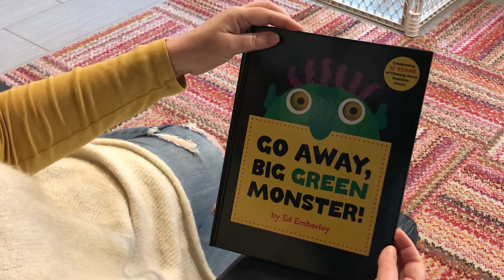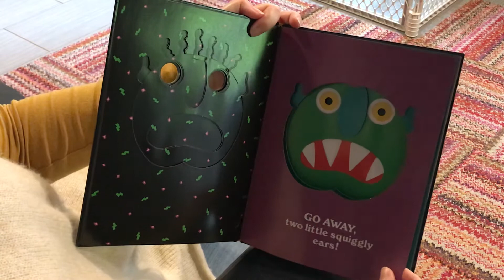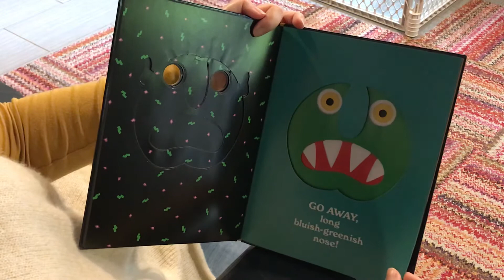Go Away Big Green Monster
Story time with teacher Nikki!